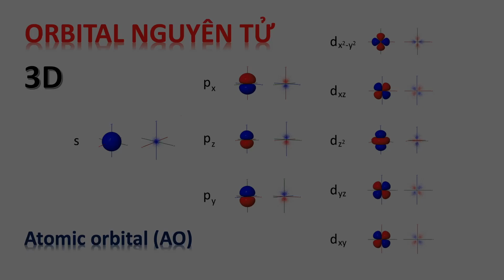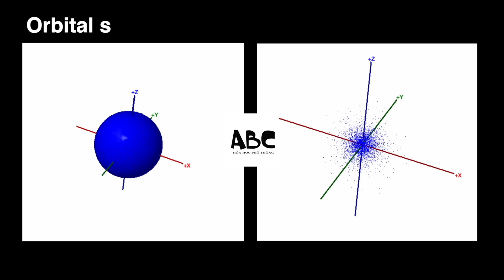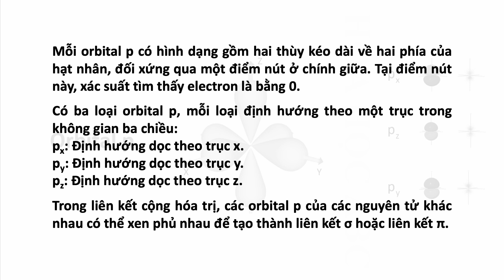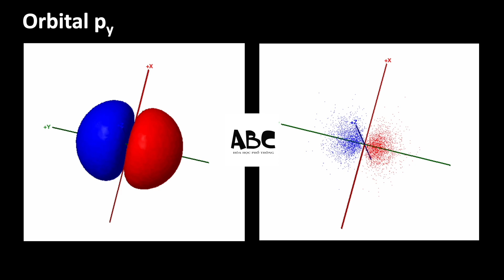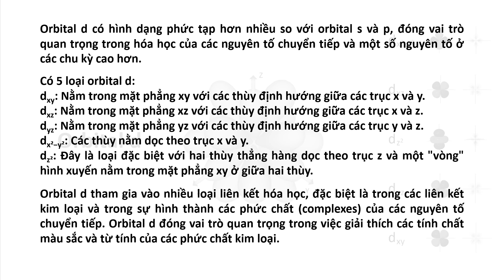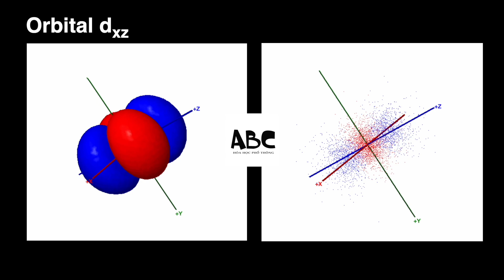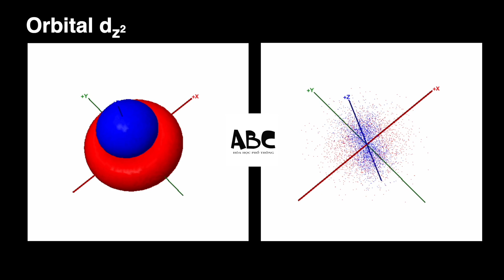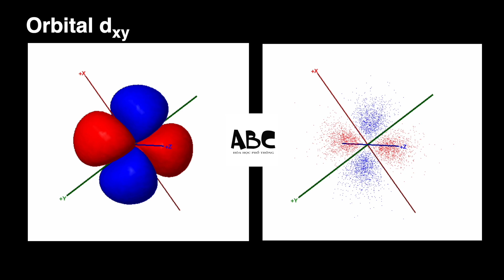Orbital s, p, d dạng 3D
0:00 Khái niệm orbital
0:53 Orbital s
1:22 Tổng quan orbital p
2:04 Orbital px
2:38 Orbital pz
3:13 Orbital py
3:40 Tổng quan orbital d
4:55 Orbital dx²−y²
5:29 Orbital dxz
6:03 Orbital dz²
6:38 Orbital dyz
7:12 Orbital dxy

Trang này trình bày Jmol sử dụng HTML5, Java hoặc WebGL. Giao diện WebGL do Takanori Nakane viết. Java2Script do Zhou Renjian và các cộng sự viết. Jzlib do Atsuhiko Yamanaka viết.

Jmol là một phần mềm mã nguồn mở được sử dụng để hiển thị cấu trúc 3D của các phân tử và mô phỏng các hiện tượng hóa học. Nó cho phép người dùng xem và tương tác với các mô hình phân tử trong không gian ba chiều, giúp minh họa các khái niệm hóa học và vật lý. Jmol hỗ trợ nhiều định dạng tệp khác nhau như PDB (Protein Data Bank), CIF (Crystallographic Information File), và nhiều định dạng khác. Jmol có thể chạy trên các nền tảng khác nhau, bao gồm cả web, với sự hỗ trợ của các công nghệ như Java, HTML5 và WebGL. Nó thường được sử dụng trong giáo dục và nghiên cứu khoa học để trực quan hóa dữ liệu phân tử và hỗ trợ học sinh, sinh viên trong việc hiểu rõ hơn về cấu trúc hóa học.